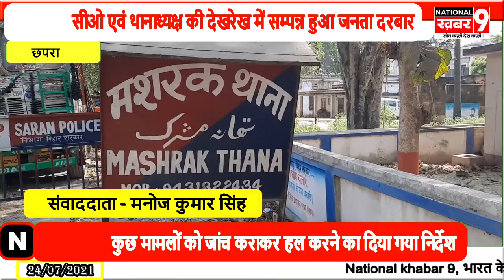मशरक थाना परिसर में सीओ एवं थानाध्यक्ष की देखरेख में सम्पन्न हुआ जनता दरबार